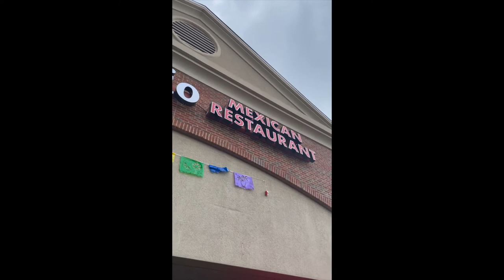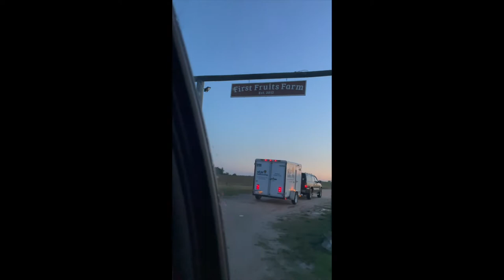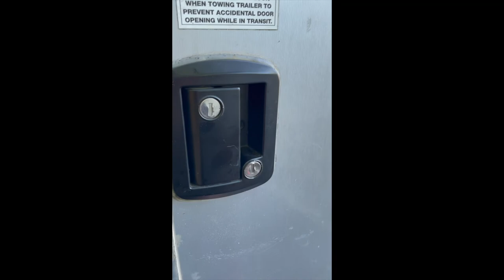Almost Heaven Balloon @ First Fruits Farm Memorial Balloon Fest 2022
what our weekend looked like at the First Fruits Farm Memorial Balloon Fest